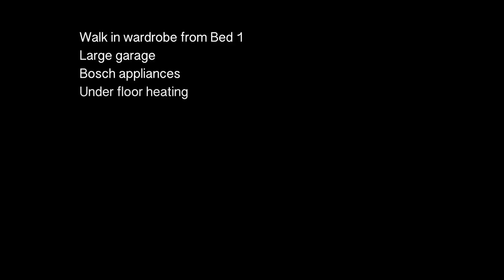VILLALUX Rafalet - Javea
Beautiful Luxury villa